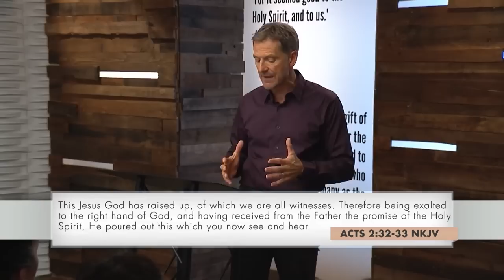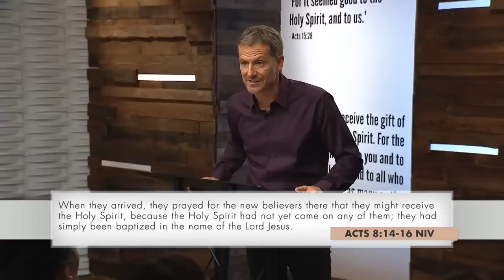How to be EMPOWERED by the Spirit // Lesson 4 of The Holy Spirit: An Introduction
The baptism of the Holy Spirit is a gift promised to all believers. As we are endued with power from on high, we are set free from the power of sin and equipped with supernatural gifts that enable us to do greater works than Jesus did while He was on earth.

I discuss how the baptism of God’s Spirit is still available today and how you can receive it yourself.